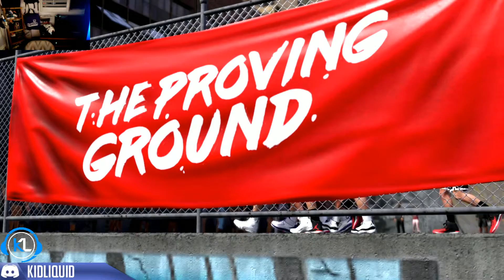NBA 2k18 - The Prelude